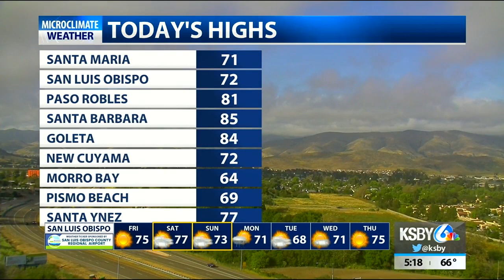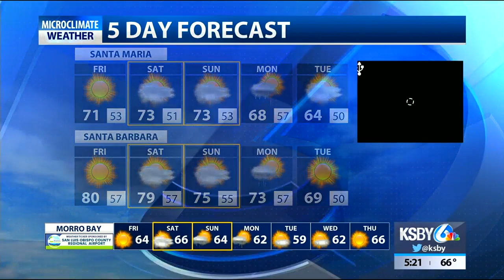Winds up for some heading into the weekend